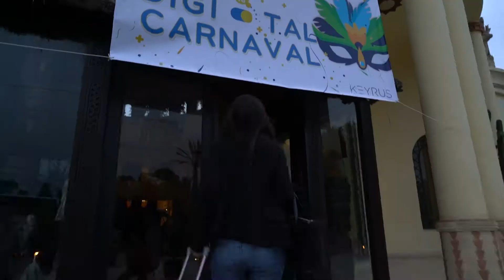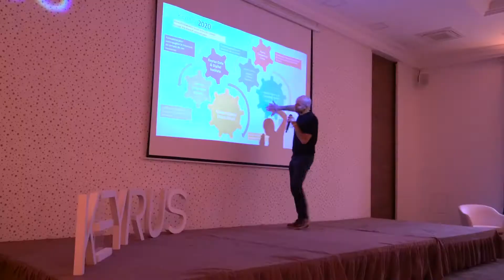Keyrus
For : Keyrus